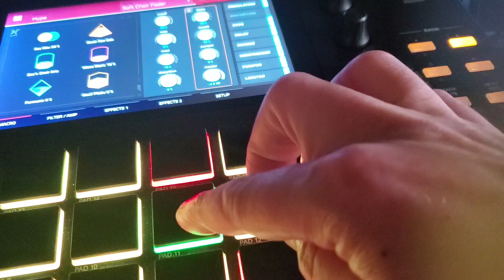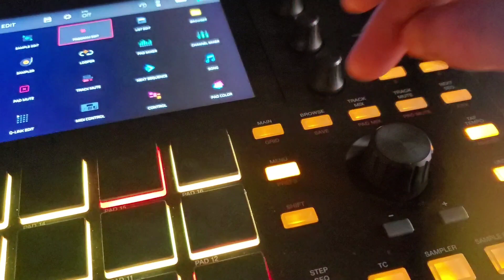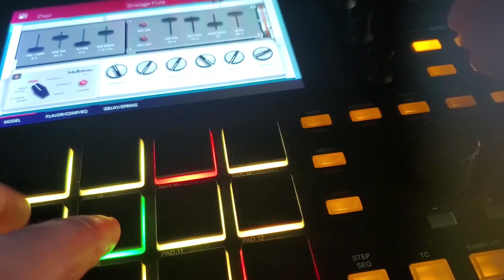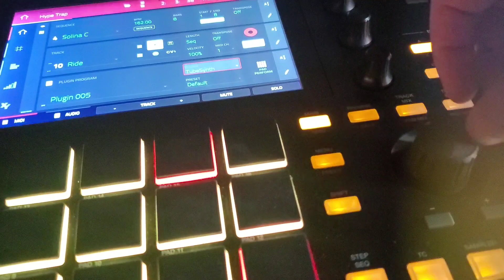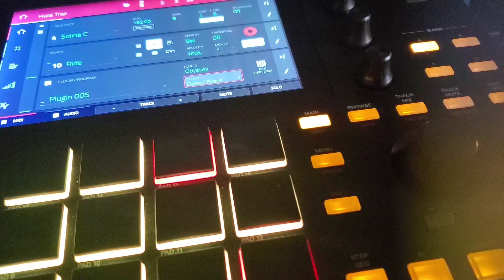Using The New Plug-ins! MPC 2.10 Firmware Update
showing you guys some presets from the new plug-ins in Akai MPC 2.10 Firmware update.
Mellotron, Solina, Odyssey, Hype

My Gear:
MPC One

Novation LaunchKey Mini